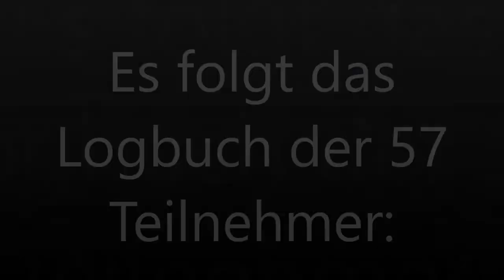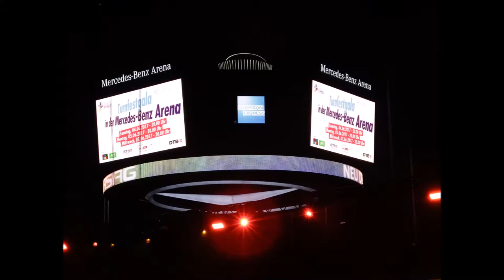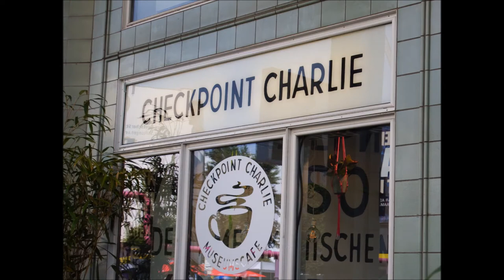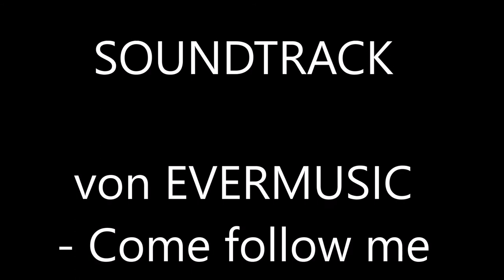IDTF 2017 - Berlin - TV Dürkheim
Die Teilnahme des TV Dürkheim am Internationalen Deutschen Turnfest 2017 in Berlin.

Musik von: Evermusic, Terrasound, Frametraxx